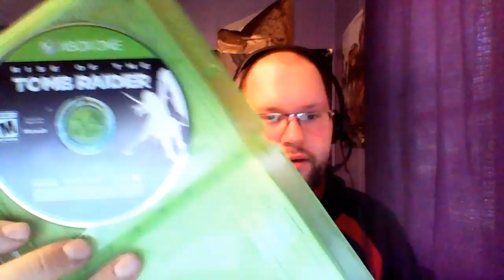Unboxing with Delta: Rise of Tomb Raider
Let's see what is inside this... tomb?  haha